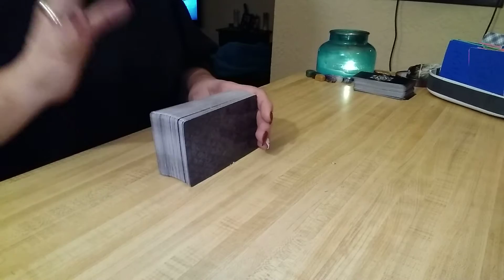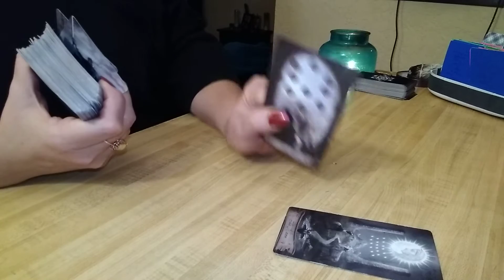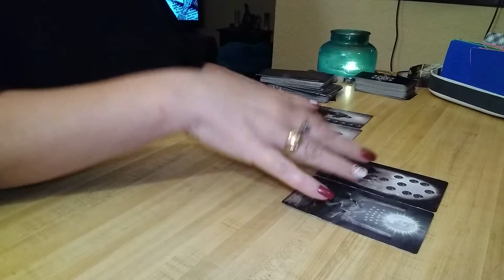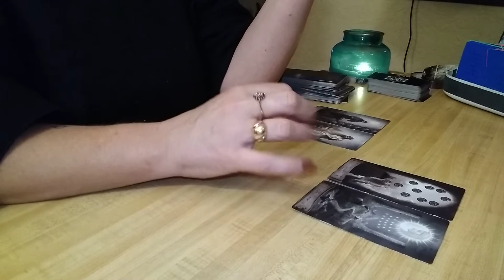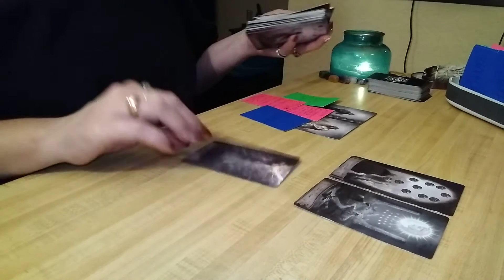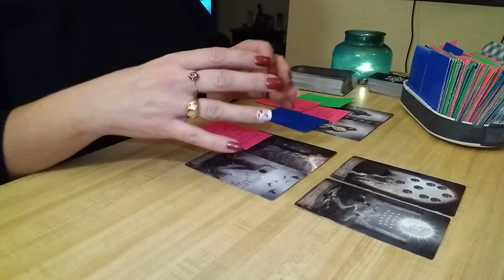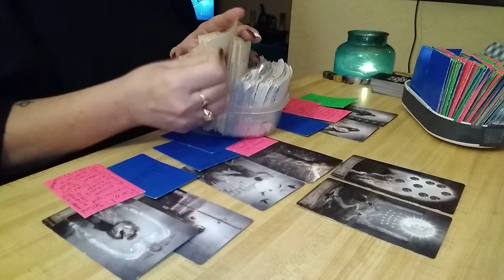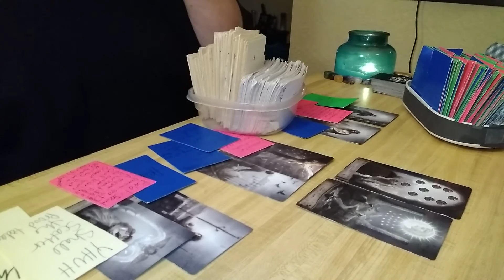🌏EARTH 💦 WATER- Pride Knocked Down- Combo Tarot - Capricorn, Taurus, Virgo, Cancer, Scorpio, Pisces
🎇NEW YEARS COMBO TAROT READ🎇

🥂Singing For You- HAPPY NEW YEAR

Or, if your 1st time, use this code for $5 reward, code-  ZSVFKBQ

🙋ATTENTION- PLEASE MAKE SURE YOU WATCH ALL THESE VIDEOS FRIM THREE OF MY YOUTUBE CHANNELS- VERY IMPORTANT AND COULD SAVE YOUR LIFE-
Parts-☝️-✌️-🤟 Daily Tarot Readings Dec 31, 2020

Zodiac Sign Readings For The CAPRICORN SEASON 2020